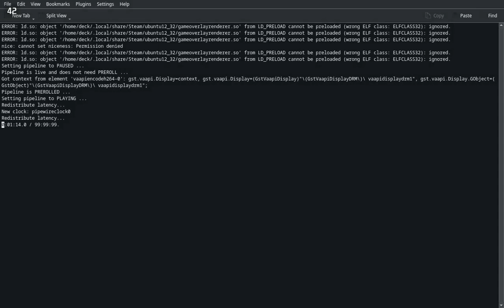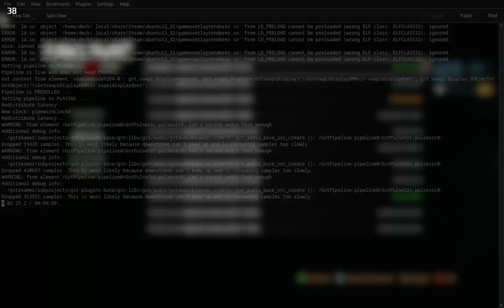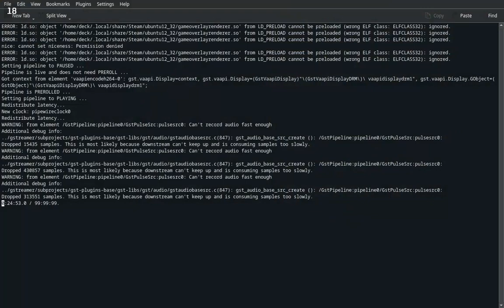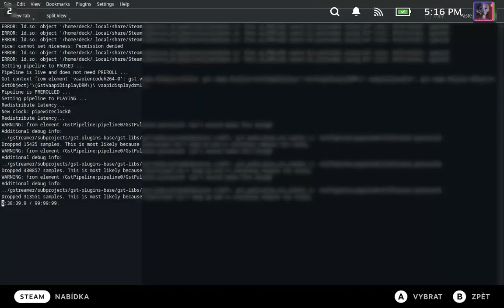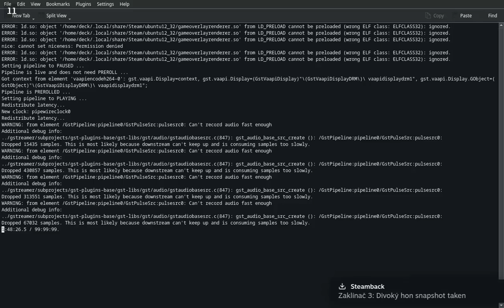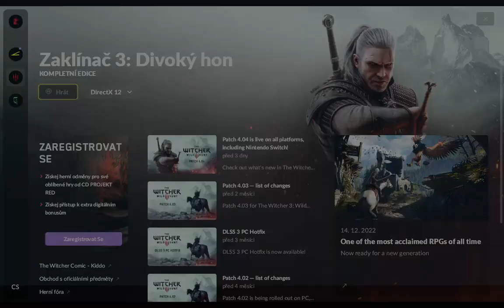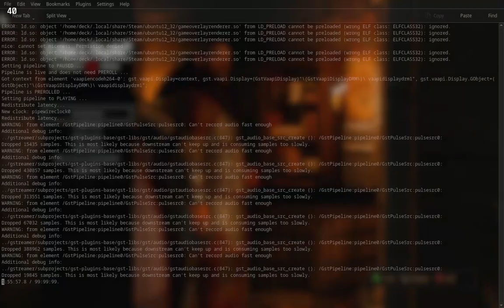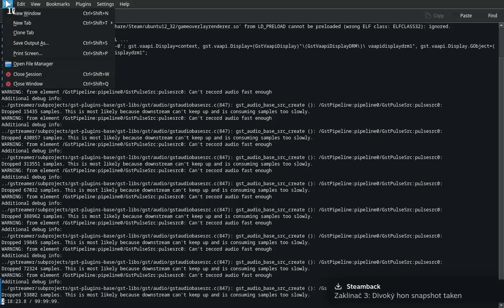Witcher 3 Next Gen Update - SteamDeck - 2023-07-22 16:12 Gameplay